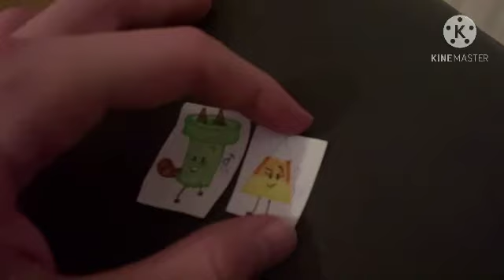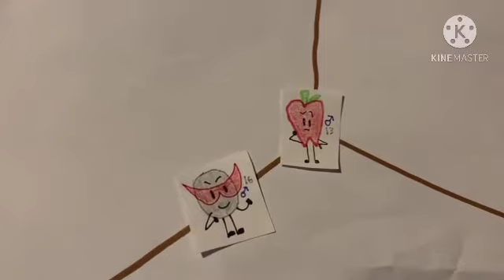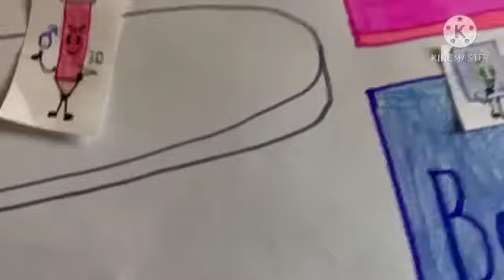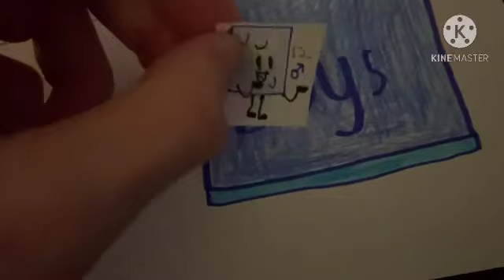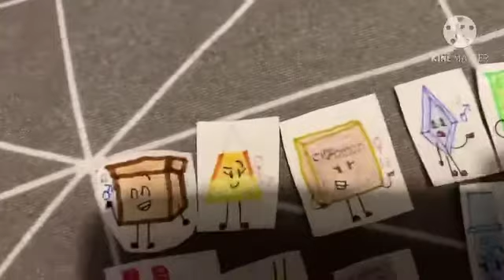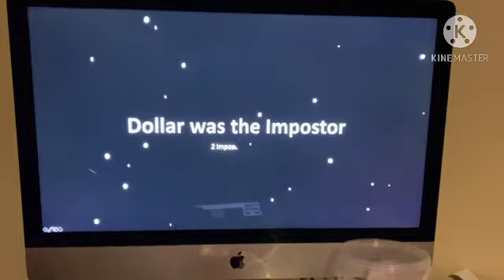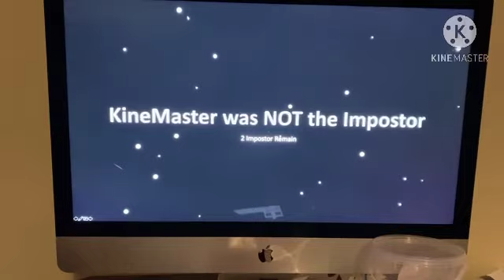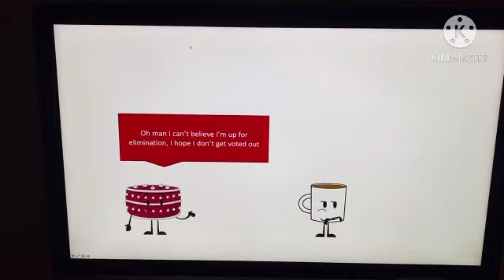Paper Destination Game Two Episode 16 Among Us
Yeah I like Among Us but this time you can now vote for as many contestants 14 Times or last.

Credit to Puggy The other dog for requesting this challenge & LadyBarbara Music for doing the lines for The 5 Characters link to their channels